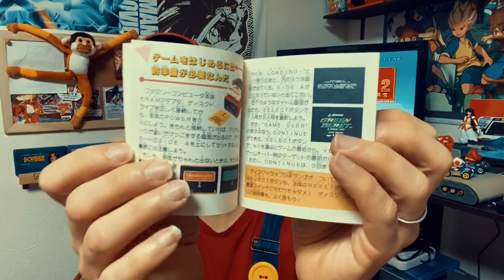Kagoshima Retro Gamer CZ Kafe 2/2020 Disk System Famicom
Kagoshima Retro Gamer
CZ Kafe 2/2020
Disk System Famicom